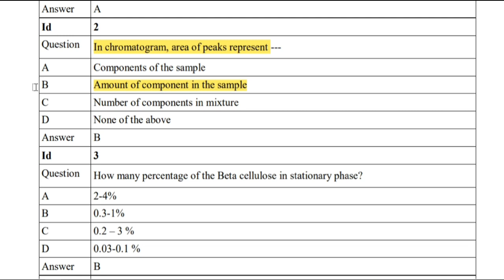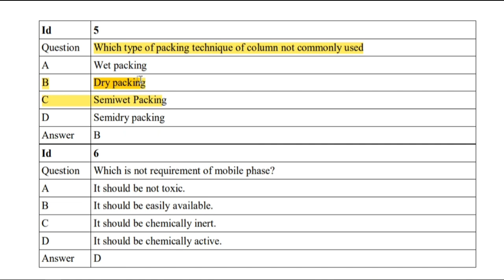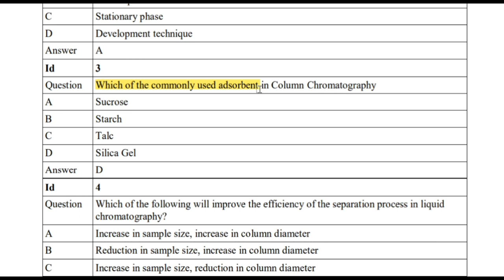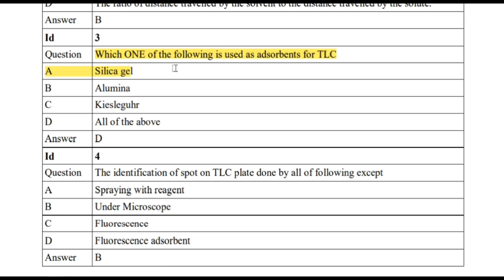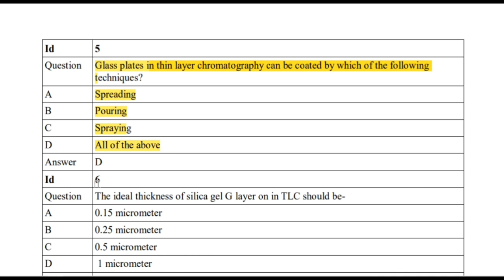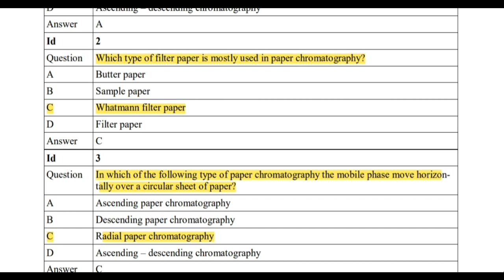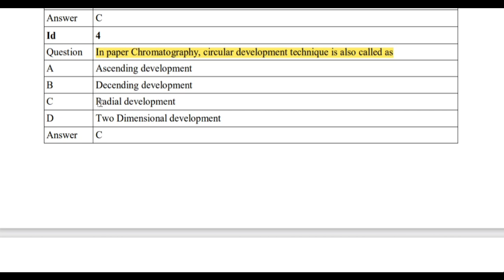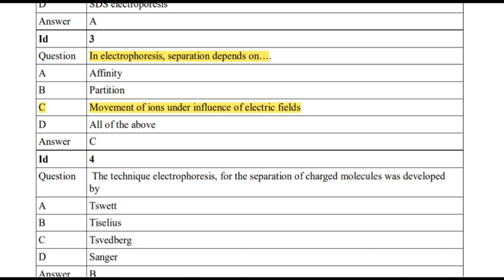instrumental method of analysis 7th sem mcqs | unit 3✅ | column | thin layer | paper and all mcqs🤳🆗✅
instrumental method of analysis 7th sem mcqs | unit 2 | IR,flame photometry,AAS, nepheloturbidimetry
 @g-pat revision classes

Fluorimetry mcqs🧐 | instrumental method of analysis 7th sem mcqs✅ | unit 1🤳
 @g-pat revision classes

UV Visible spectroscopy mcqs | Fluorimetry mcqs | instrumental method of analysis 7th sem | unit 1
 @g-pat revision classes

Instrumental method of analysis on mcqs⏩🤳 | instrumental method of analysis 7th sem mcqs🙄⏩🤳 | part 2
 @g-pat revision classes

Instrumental method of analysis on mcqs⏩🤳 | Instrumental method of analysis 7th sem mcqs🧐⏩🤳 | Part 1⏩🤳🧐✅

novel drug delivery systems mcqs 🧐| novel drug delivery systems 7th sem mcqs | unit 2
 @g-pat revision classes

novel drug delivery systems mcqs🧐 | novel drug delivery systems 7th sem mcqs
 @g-pat revision classes

Pharmacy practice 7th sem mcqs | pharmacy practice mcqs 🧐👍🤳 | part 3

Pharmacy practice mcqs | Pharmacy practice mcqs 7th sem🙄⏩🤳👌 | Part 1🤳 |  @g-pat revision classes

 @g-pat revision classes

Industrial pharmacy 2 mcqs | Industrial pharmacy 2 7th sem mcqs🧐⏩🤳✅ | part 1
 @g-pat revision classes